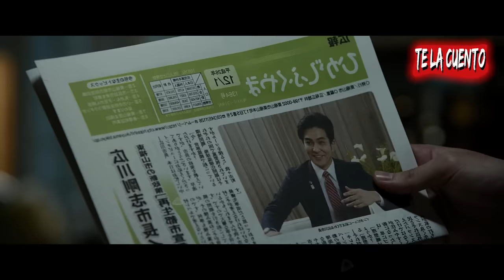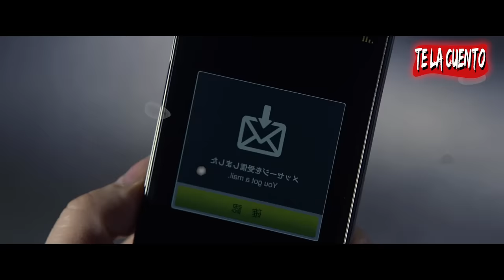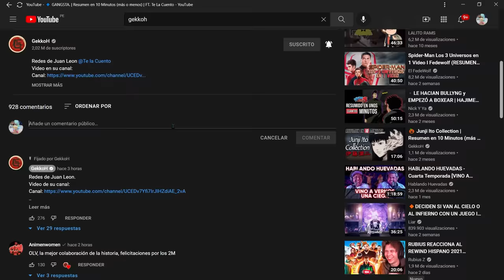Parasyte 2 : El regreso de migi / Ft. Gekkoh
Los parasitos llegaron a la tierra para hacerse pasar por humanos y dominar el mundo

resumen parasyte en 10 minutos / te la cuento